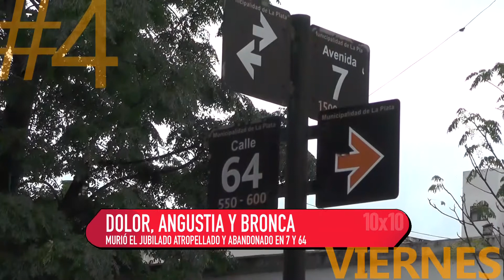10 x 10 12 2 21